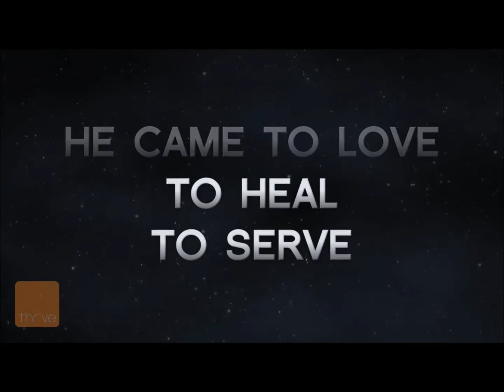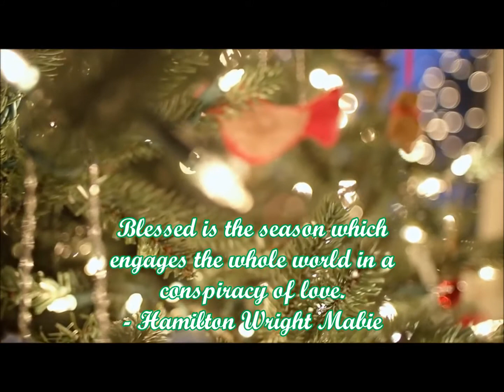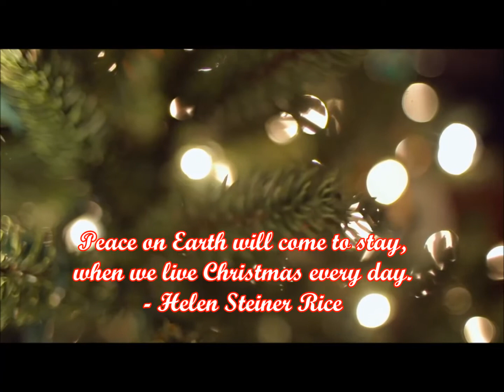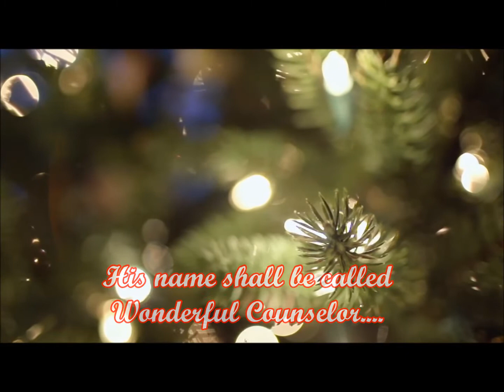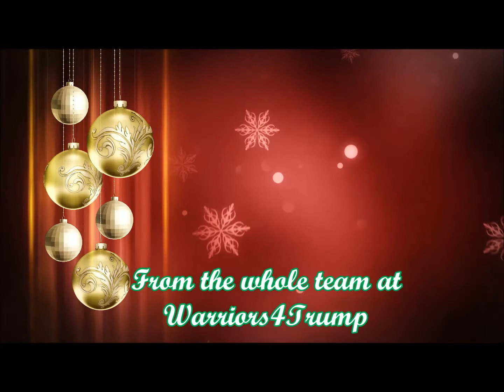Merry Christmas Warriors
When we say and wish Merry Christmas, we mean it for everything that it represents.

Christmas is the time to reflect on solidifying what we believe in.

It is a remembrance of the principles for which Christianity has carried on for over
2000 years: For Love, For Peace, For family, For the Respect of Life, For the Respect for Christian principles all around the world, For Unity, For our Belief that God is omnipresent in our lives.

The West was built on Christianity and has contributed to the best evolution,
scientific breakthroughs in medicine, health, our evolution as a society to help each other for better living conditions and assisting us in finding spiritual fulfillment.

We’re all so glad we have one another. I hope you are too!

Merry Christmas to all Warriors4Trump as well as all Patriotic Americans!

May the Christmas season gives you the inspiration to create better tomorrows
for you, your family and friends and Keep America Great!

First video from thrvemedia

Thank you to this great music composer David Fesliyan from California for authorizing us to use his music in our video.

Christmas Videos - Free Stock Footage
Beachfront B-Roll- Christmas Tree Bokeh (Free to Use HD Stock Video Footage)
Beachfront B-Roll- Christmas Tree Slow Pan (Free to Use HD Stock Video Footage)